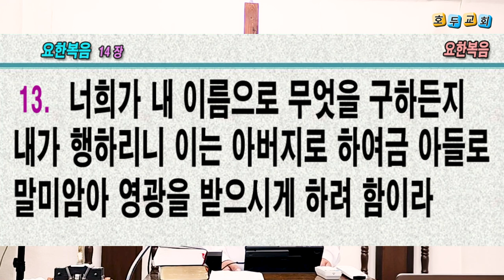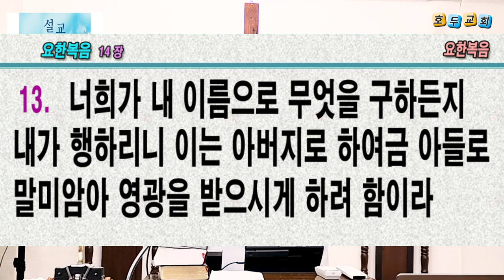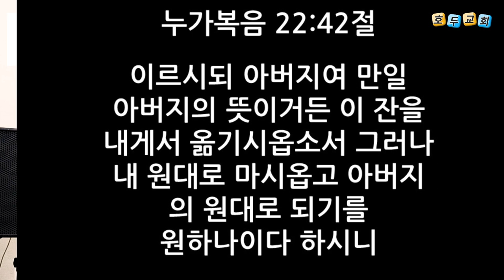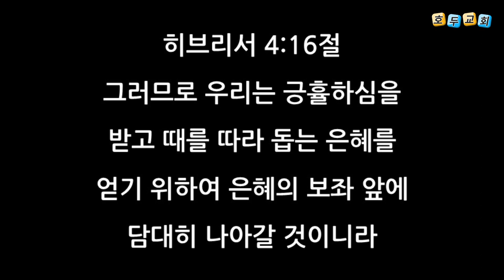호두교회 수요예배 설교(2022.9.28)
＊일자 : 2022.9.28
＊성경 : 요한복음 14:13~14
＊제목 : 교회란 무엇인가(7)
13.  너희가 내 이름으로 무엇을 구하든지 내가 행하리니 이는 아버지로 하여금 아들로 말미암아 영광을 받으시게 하려 함이라
14.  내 이름으로 무엇이든지 내게 구하면 내가 행하리라